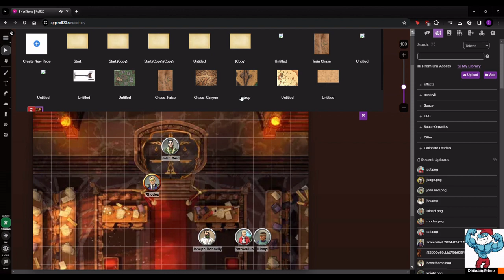The Trial of John Reid Part 1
The First part of the trial of John Reid
Staring:
Cavan as Governor Rhodes and Jade Barret
Nathan as Judge Dreddtoo
James as Joseph Donnelly
Maliq as Illanapi
JD as Patroculus
and Anthony as John Reid